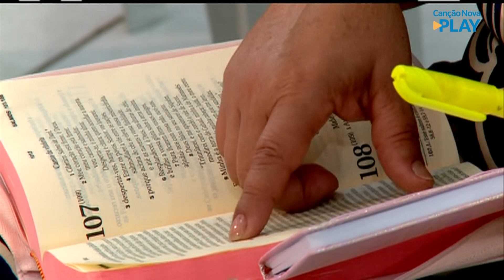Curados pela palavra de Deus - Padre Adriano Zandoná (25/09/2021)